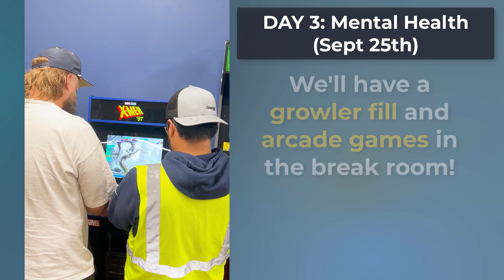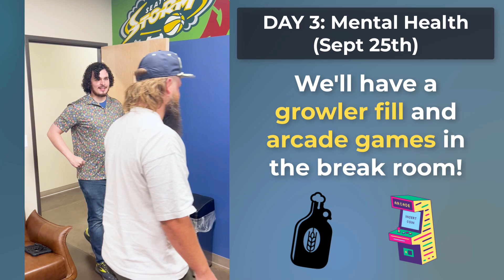Everett Hype Video